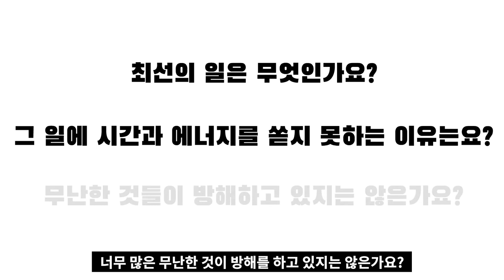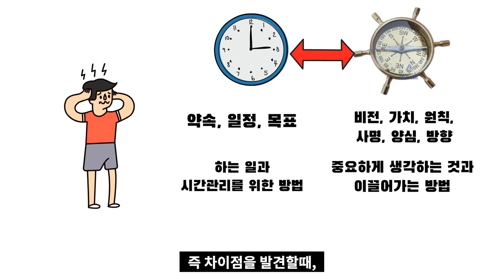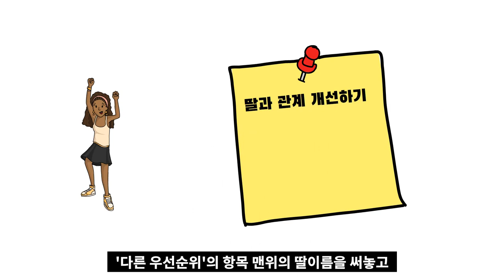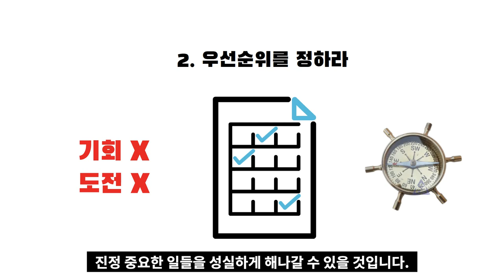시간관리를 아무리 해도 늘 시간이 부족한 이유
고맙습니다.